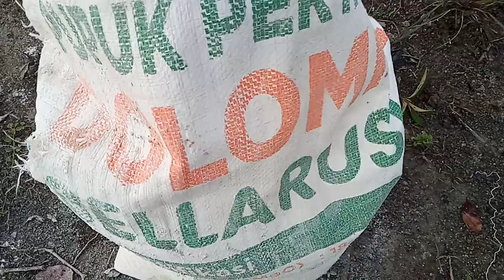pupuk sawit umur tanam 1 bulan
assalamualaikum teman2 salam sejahtera untuk kita semua di video kali ini saya akan melakukan kegiatan pemupukan sawit umur tanam 1 bulan pupuk yg saya gunakan jenis pupuk dolomit.dosis yg saya gunakan 200gram sampai 300gram di tabur kan dengan cari di tabur setipis mungkin di sekeliling pohon sawit supaya cepat terserap oleh akar tanaman